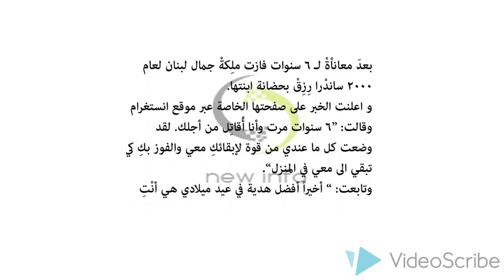ملكة جمال لبنان تفوز بحضانة ابنتها بعد 6 سنوات من المعاناة